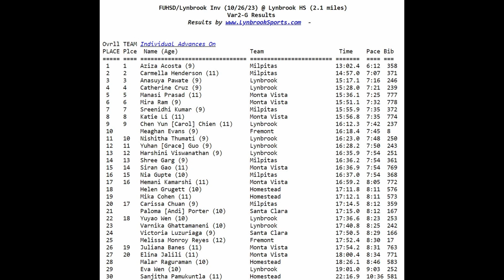2023 Lynbrook Invitational JV Girls 10/26/23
Lynbrook Invitational Cross Country race for JV Girls.  Schools include: Milpitas, Homestead, Fremont, Lynbrook, Santa Clara, Monta Vista, Wilcox.